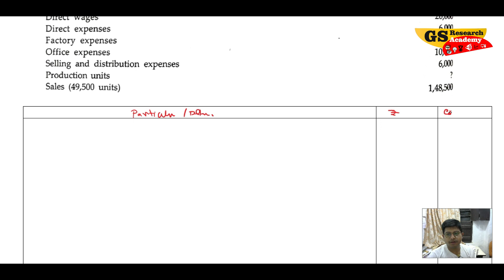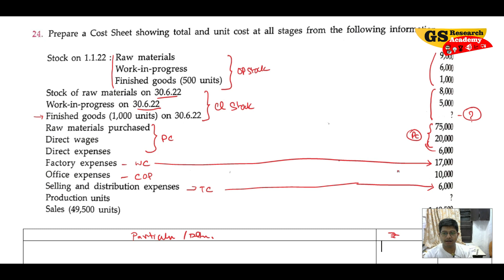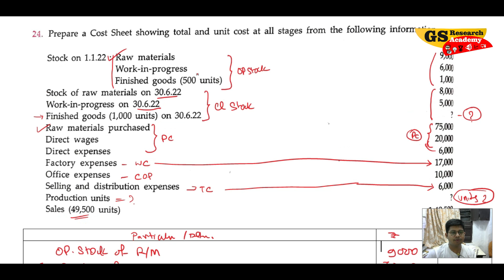COST SHEET WITH STOCK AND UNIT CALCULATION | P24 | HCDP EDUCATION